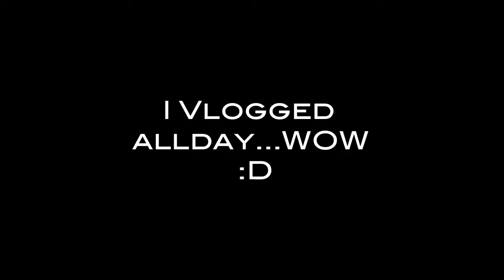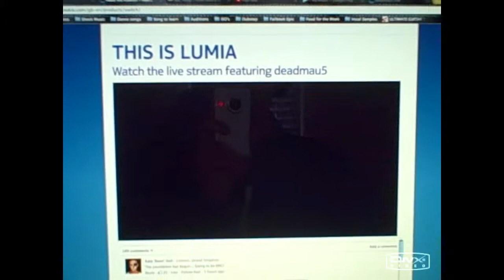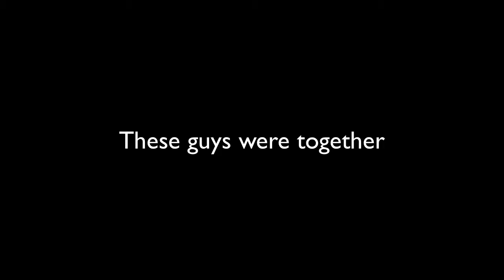From The Skyfalls Pho (11.28.12 - Day 119)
Seriously if you haven't had Pho you need to go get some!!!